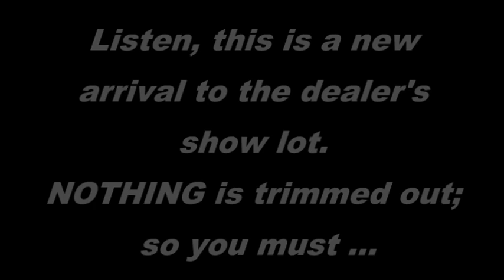(WARNING) THIS WILL REQUIRE IMAGINATION | THE STAFFORD | MANUFACTURED & MOBILE HOME REVIEW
***OPEN ME***

SO LISTEN THIS HOME JUST ARRIVED TO THE LOT. USE YOUR IMAGINATION & DARE TO DREAM
THIS IS THE STAFFORD BY LIVE OAK HOMES

This home features:
4 Bedrooms
2 Baths

this home was  priced at $131,900